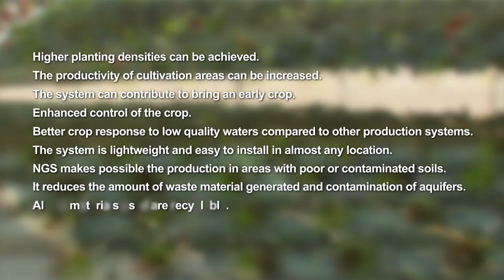Corporate video NGS - English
Founded in 1991, New Growing System SL, is a Spanish company committed to the continuous development of new farming techniques in order to meet the increasing needs for a high yield intensive agriculture in arid and semiarid regions of the planet. This innovative spirit has led NGS to create and develop a growing system aiming the optimization of the already scarce water resources.

It counts on a multidisciplinary team of experts with broad experience in the sector,
and it has materialized more than 1000 projects in more than 20 countries in four
continents ranging from simple customized installations to complex turn-key projects.

Nowadays, NGS is a leader in high technology production facilities. Not only it has successfully adapted to the new trends but it has also created new automated versions of its “hydroponic recirculating system without soil” what has placed it on the top of technological and horticultural innovation in the sector.